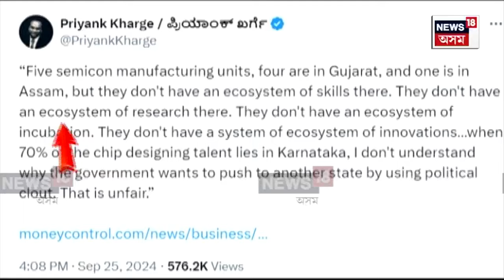Priyank Kharge | প্ৰিয়াংক খৰ্গেৰ বিৰুদ্ধে জাগীৰোডত বিজেপিৰ প্ৰতিবাদ | N18V